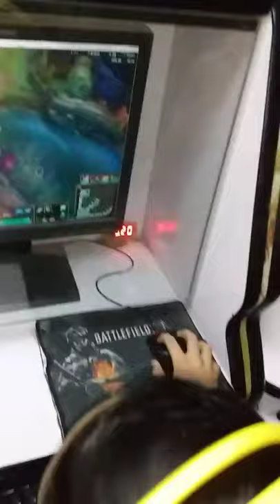COMPUTER SHOP throwback